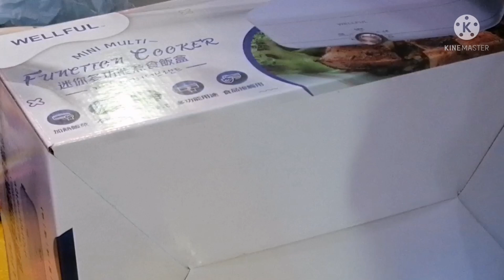Wellful easy for cooking